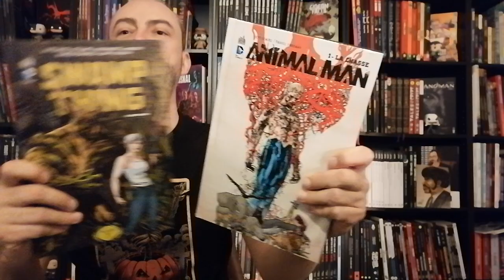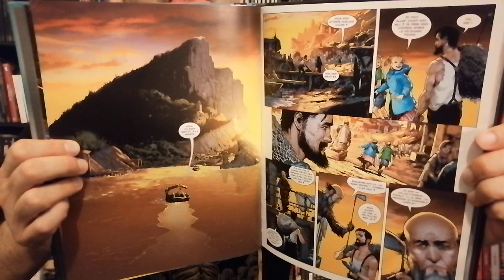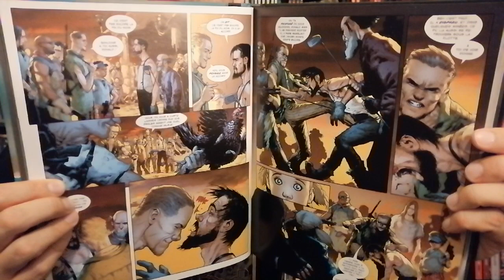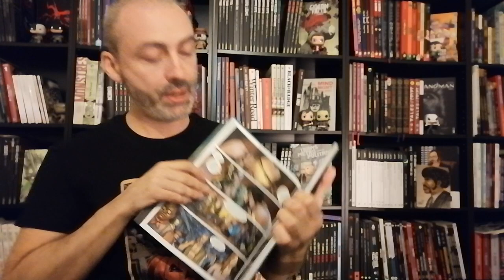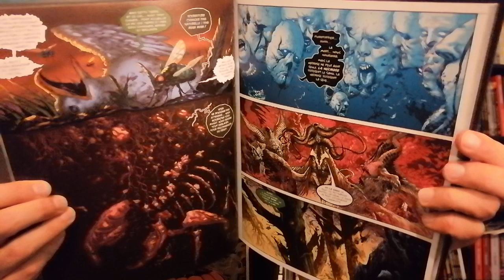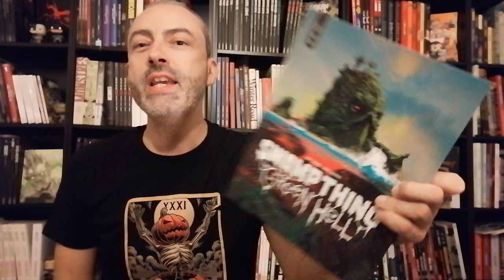Swamp Thing Green Hell de Jeff Lemire chez Urban comics. Avis comics express n°91